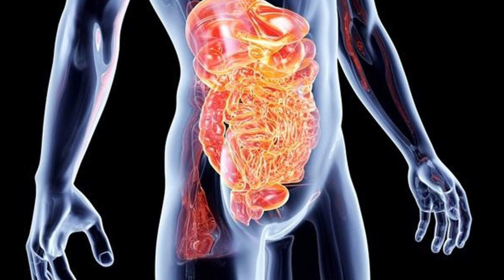Kacha Aam Khane Ke Fayde! कच्चा आम खाने के फायदे ! Raw Mango Benefits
Content cover:-
कच्चा आम खाने के फायदे, आम खाने के फायदे, कच्चे आम के फायदे, कच्चे आम खाने के फायदे हिंदी में, कच्चे आम खाने के फायदे और नुक्सान, कच्चे आम खाने के फायदे, आम खाने के फायदे और नुक्सान, काचे  आम के फायदे, आम खाने के फायदे, कच्चे आम खाने के फायदे, कच्चा आम खाने के फायदे, गर्भावस्था में कच्चे आम खाने के फायदे, कच्चे आम खाने के फायदे, केरी खाने के फायदे, आम खाने के फायदे, आम खाने के फायदे  उर्दू में, आम के फायदे और नुक्सान,

Hi Guys My Self " yogesh kumar " and You'r Watching " younick help" YouTube Channel in this Channel you will learn about this health for help and younick help and much more